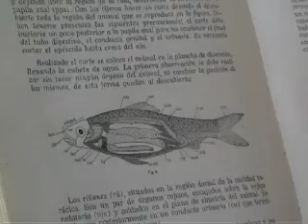Disección de una trucha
Experimentos Científicos. Colegio Erain